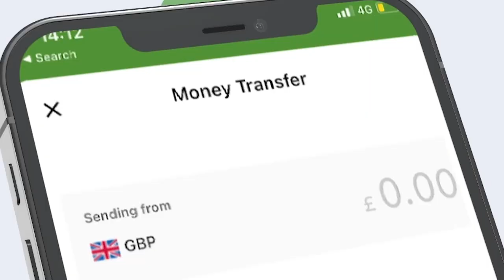Wararkii ugu dambeeyay khasaaraha ka dhashay dagaal culus oo ka dhacay Gobolka Sh. Dhexe.